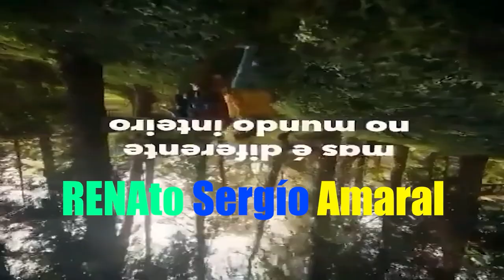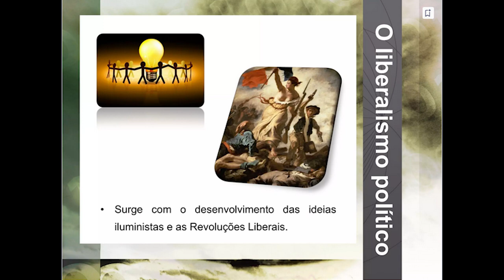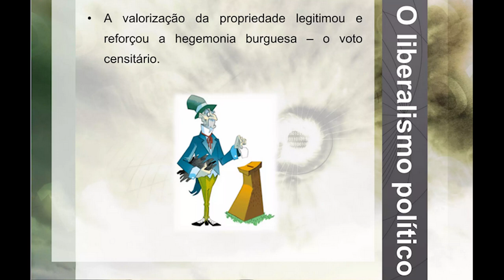TIK TOK DUETO - RENATO SERGIO AMARAL E ZE DA FOLHA tratando sobre liberalismo